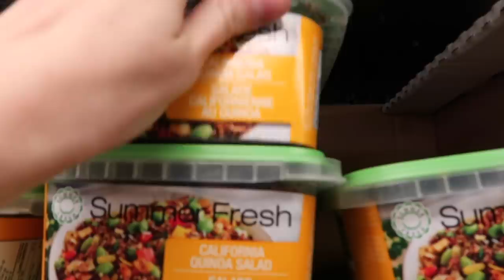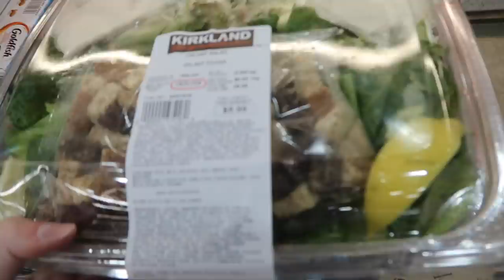DAY IN THE LIFE OF YOUNG PARENTS | Pregnant at 16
Camera I use
Avanchy Bamboo Bowl
Banana toothbrush
Bumper pads
Grey & white baby blanket
Boon Bath Mat
Baby Monitor
Face Wash I use

Mailing address:
Sparta, ON
Canada
N0L2H0